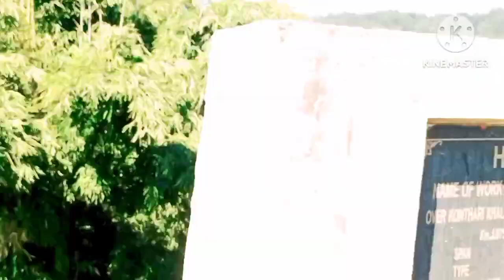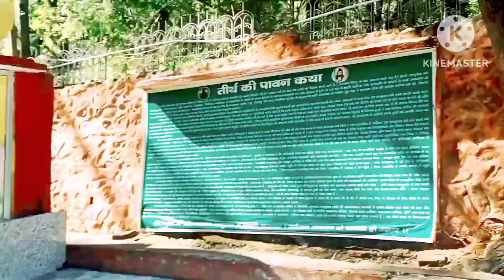YE DIN HUM SB KBI NHI BHUL SAKTE 🥴🥴🥴🥴😬😬😬RAAT BHR HUM SB NHI SOYE ITNA DAR LGA HUM SB KO 😢😢😢😒